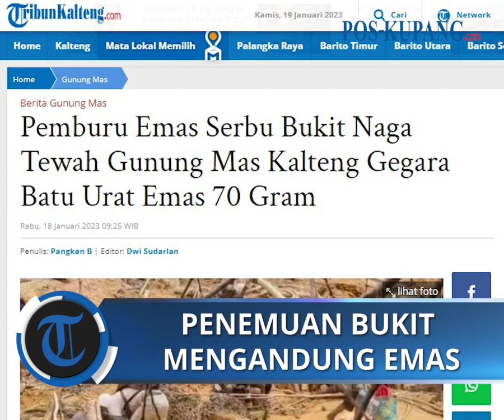Pemburu Emas Serbu Bukit Naga Tewah Gunung Mas Kalteng Gegara Batu Urat Emas 70 Gram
POS-KUPANG.COM - Hingga Rabu (18/1/2023), ratusan orang pemburu emas silih berganti mendatangi Desa Sumur Mas, Kecamatan Tewah, Kabupaten Gunung Mas, Kalimantan Tengah. (POS-KUPANG.COM, Pangkan B)

Artikel ini telah tayang di Tribunkalteng.com dengan judul Pemburu Emas Serbu Bukit Naga Tewah Gunung Mas Kalteng Gegara Batu Urat Emas 70 Gram

Source  : Tiktok @prase_tio

Penulis  : Pangkan B
Editor  : Dwi Sudarlan
Video Editor : Leo R